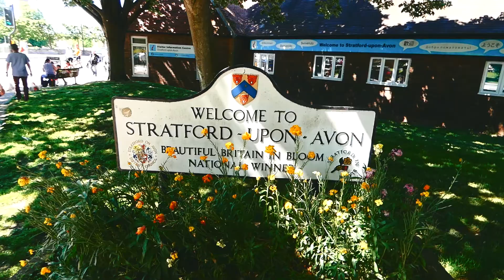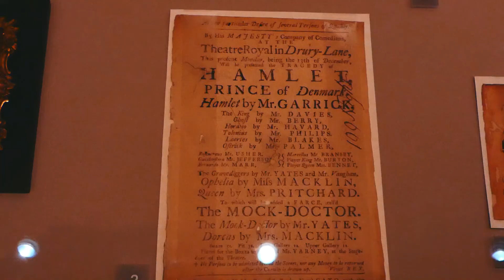MANCHESTER & LIVERPOOL | THE NORTH PT.2 | ENGLAND ADVENTURES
Come with us for the last half of our week in the north of England. In this video diary we will bring you with us as we explore Leeds, Liverpool, Manchester, and Stratford-Upon-Avon.

The music that we have used in our video belongs to the artists/the distributors of that music (so not us).